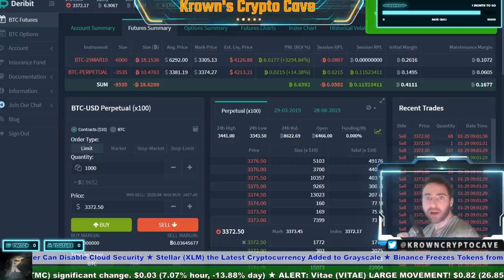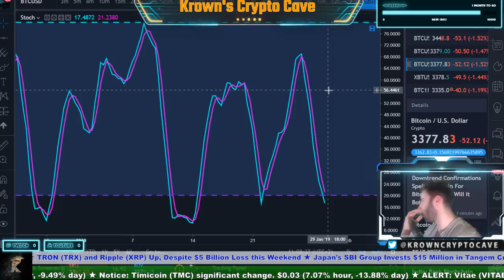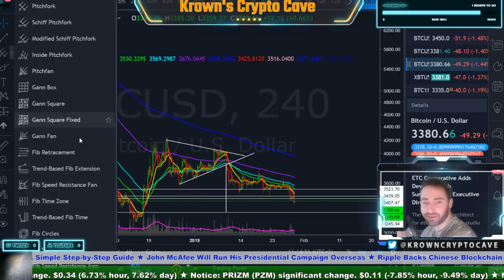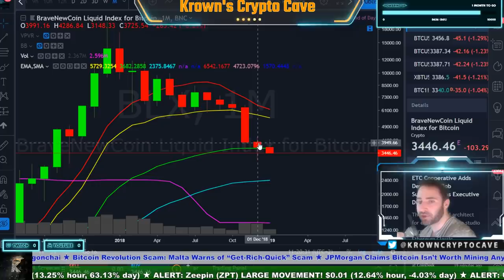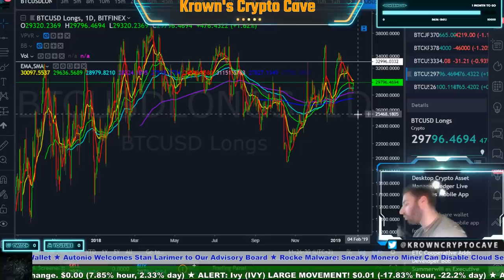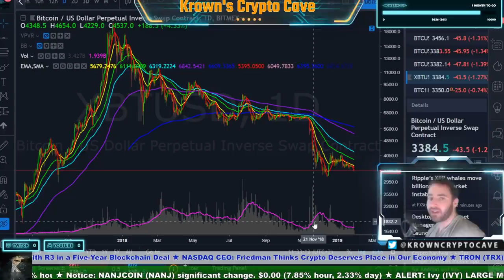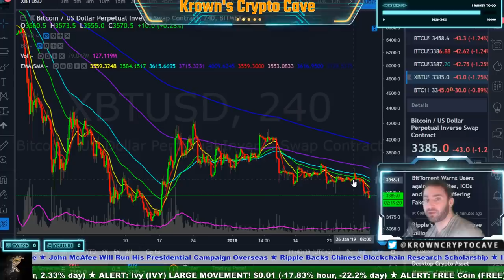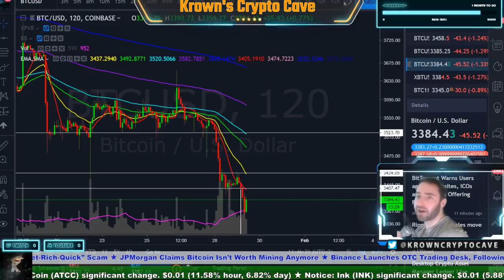Bitcoin DOOM Drop Ahead?! January 2019 Price Prediction, News & Trade Analysis